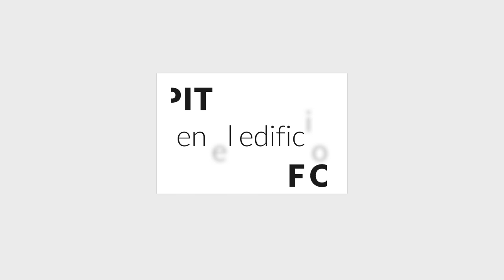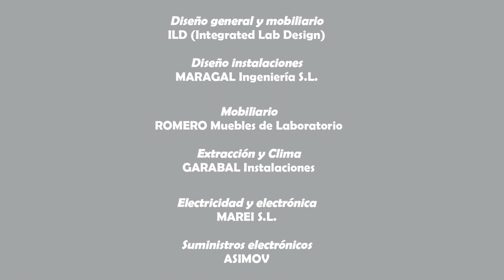El Instituto de Ciencias del Patrimonio (INCIPIT-CSIC) en el Edificio Fontán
Recorrido virtual por las infraestructuras del Instituto de Ciencias del Patrimonio (INCIPIT-CSIC) en el Edificio Fontán.
La redacción del proyecto arquitectónico del edificio Fontán fue diseñada por el equipo del arquitecto Andrés Perea Ortega.
En la construcción del edificio Fontán y de las infraestructuras del INCIPIT-CSIC han participado varias entidades públicas y diversas empresas.